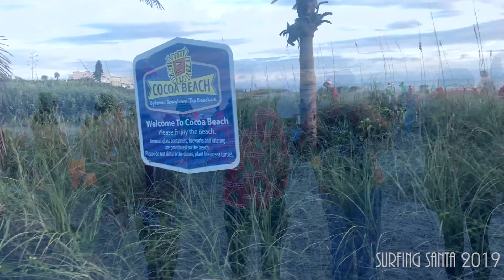Surfing Santa 2019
Surfing Santa 2019 @ Cocoa Beach.

Shot & Edited by Brandon La Sure